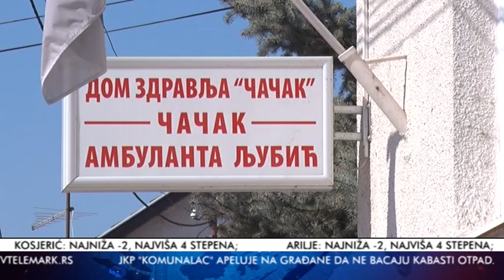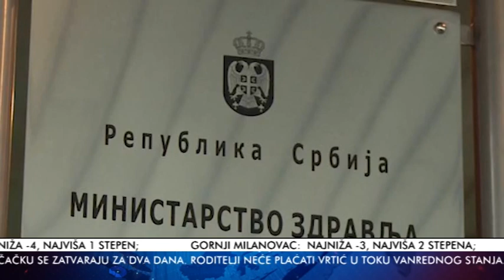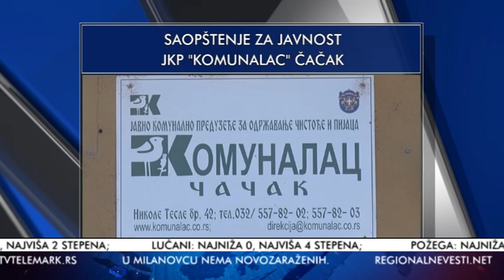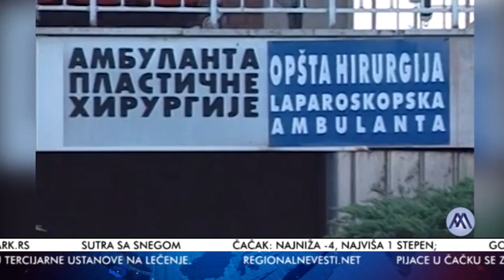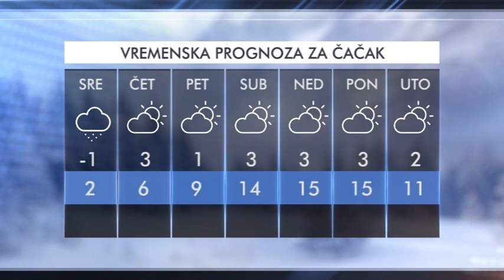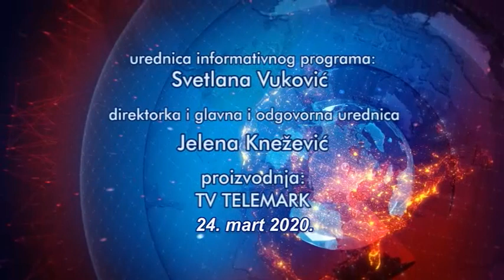VESTI 24 03 2020